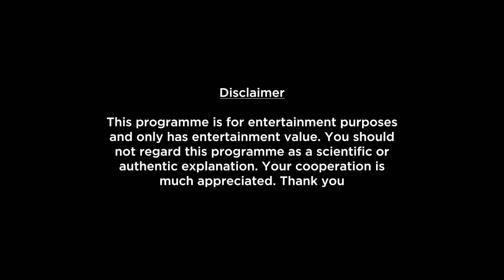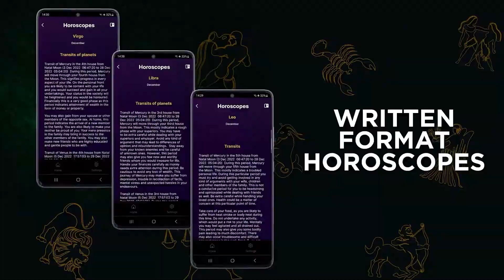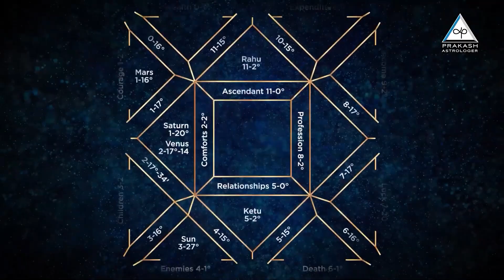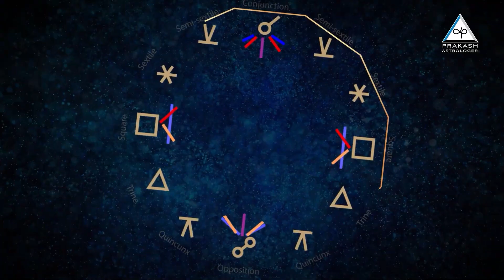Aquarius Weekly Horoscope Video For 26th August 2024 | Preview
Here is your 26th August Weekly Horoscope. In this video we will be covering your health, education, romance, relationship, career, job, profession and conclusion within this Weekly Forecast. Please note that this horoscope video is based on your Moon Sign and does not include Tasks, Precautions and Chanting.